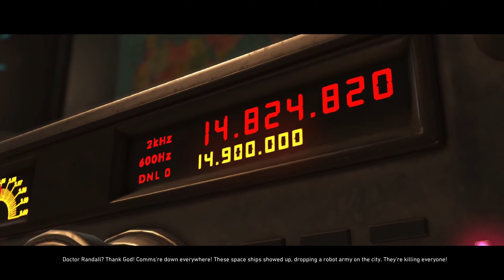Let's play! - Injustice 2 - Chapter 4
Enjoy! :D